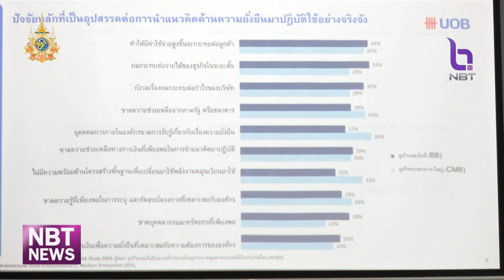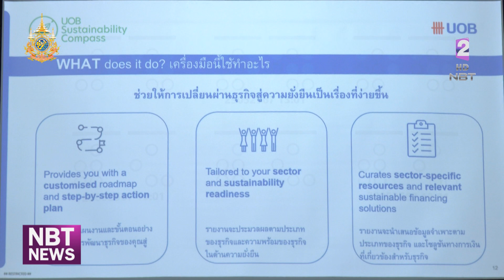ยูโอบี เปิดตัวเครื่องมือช่วยเปลี่ยนผ่านสู่ธุรกิจยั่งยืน ข่าวเที่ยง วันที่ 3 มิถุนายน 2567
การสนับสนุนผู้ประกอบการธุรกิจขนาดกลางและขนาดย่อมในทุกอุตสาหกรรม เพื่อเปลี่ยนผ่านธุรกิจสู่ความยั่งยืน ยูโอบี ประเทศไทย เปิดตัว Sustainability Compass ทำแบบประเมินออนไลน์ เพื่อปรับแผนงานและขั้นตอนการดำเนินงานให้ชัดเจน